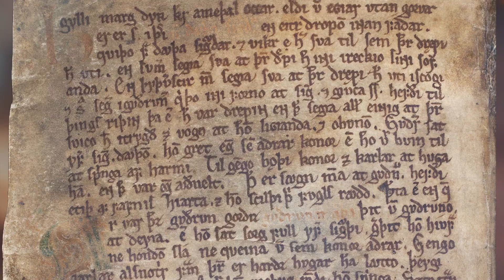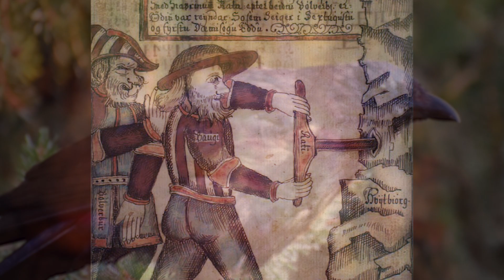Norse Mythology | Official Trailer | The Great Courses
Packed with gods, anti-gods, magical figures, human heroes, religious practices, and literary devices, Norse Mythology lays bare the reasons for our enduring fascination with Norse myths.